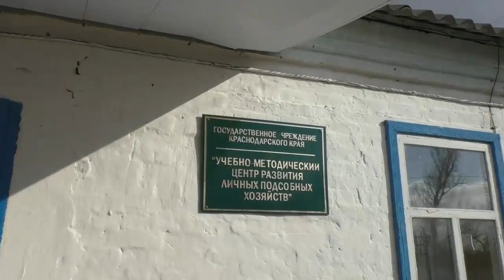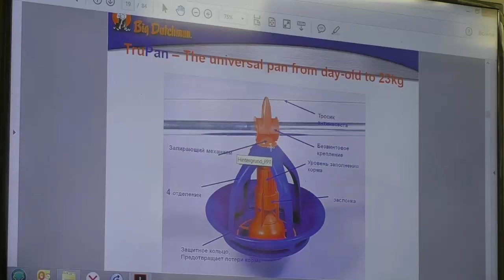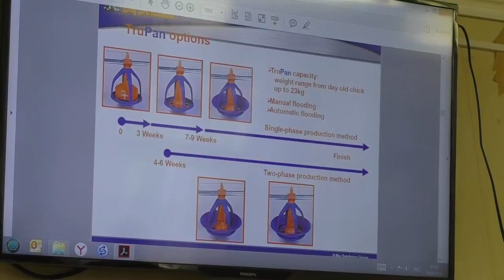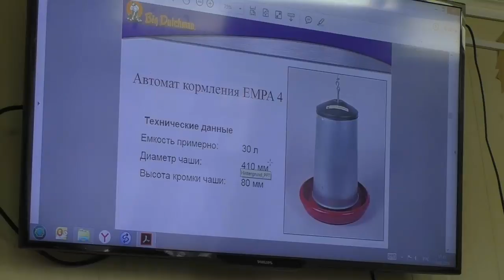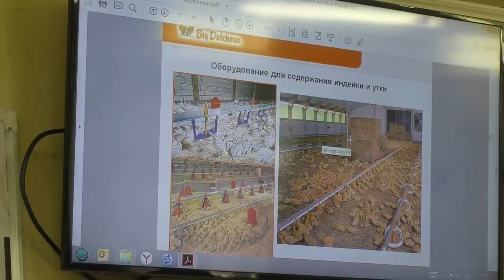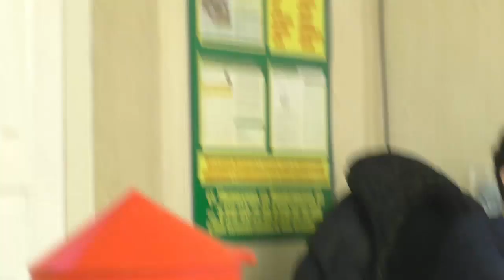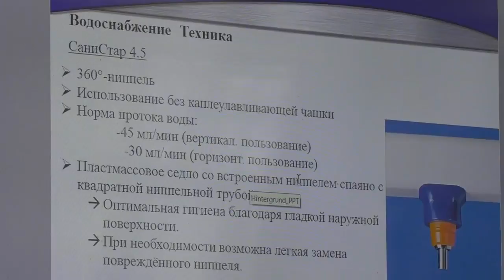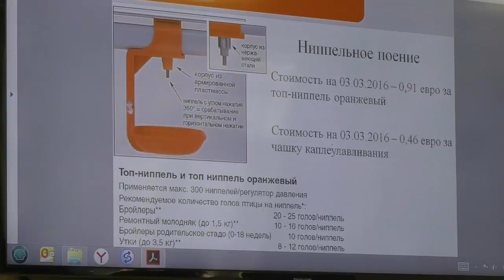Автоматическая кормушка. Ниппельные поилки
2. Автоматические кормушки для разных птиц. Система поения с ниппельными поилками при выращивании бройлера, индеек и тд. Два способа выращивания индеек

Лекцию читает кандидат с.-х.наук региональный менеджер Дмитрий Сергеевич Андреев
Краснодар, ул. Силантьева 76/1, офис 313

0.19 автоматическая подача корма
2.48 второй вариант корпуса
3.02 система отопления на воде
3.38 кормушки для индеек
7.20 кормушка "гладиатор"
7.45 схема выращивания индеек
9.30 ручные кормушки
10.50 кормушка на 30 литров
12.30 о фермерах Германии
15.05 система поения
20.05 ниппельное поение, сколько голов на один ниппель

☛☛☛ Новые видео каждый вторник и пятницу➋ ➎